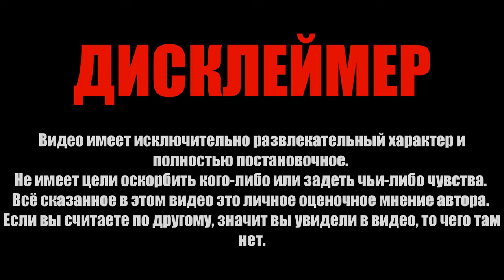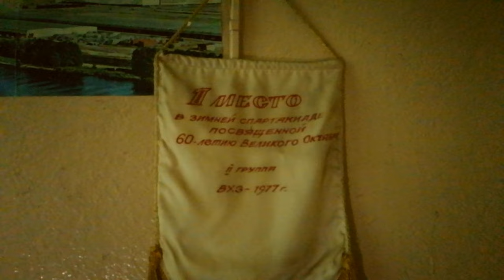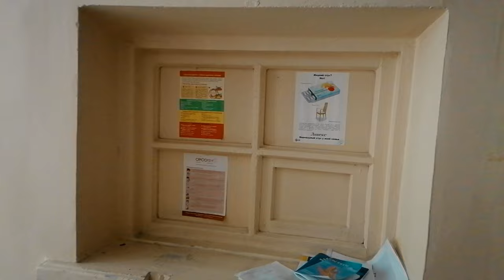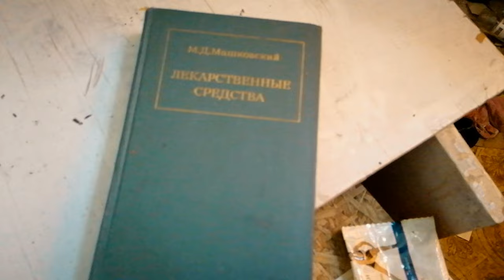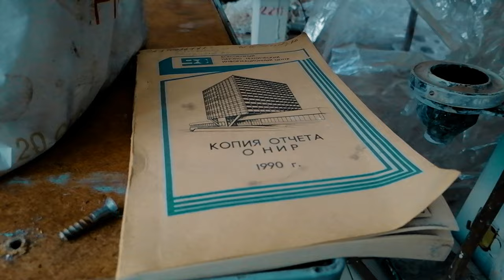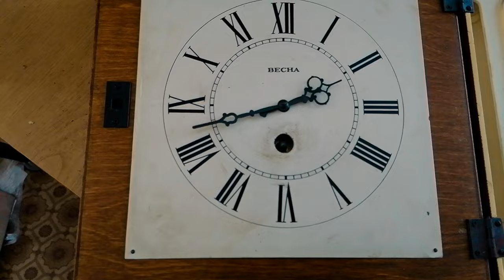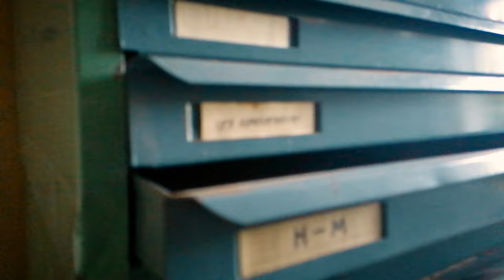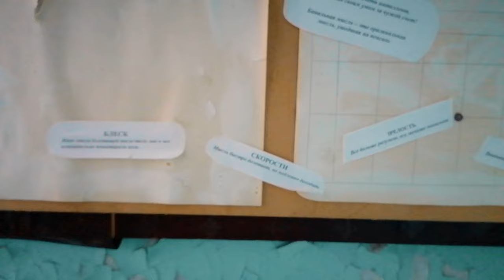ЗАБРОШЕННАЯ ХИМИЧЕСКАЯ ЛАБОРАТОРИЯ «ВХЗ» | #1 | ПЕРВЫЙ & ВТОРОЙ ЭТАЖИ